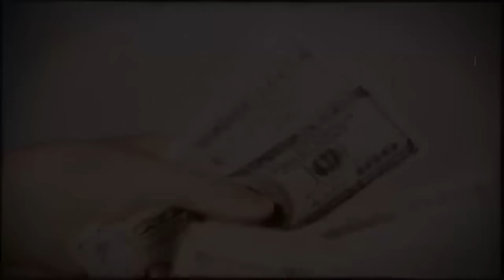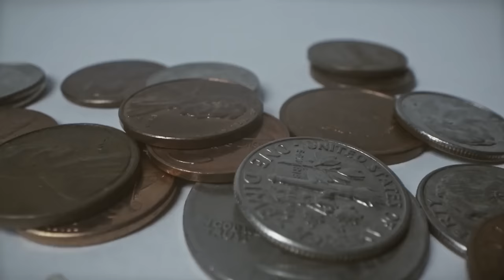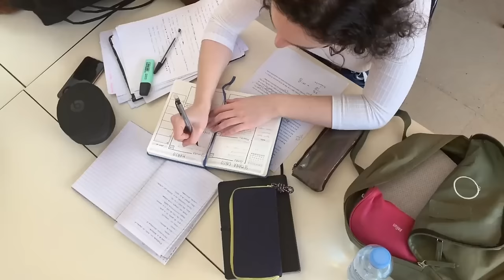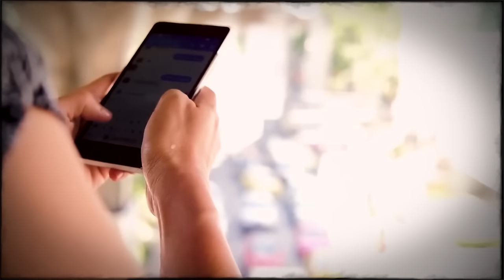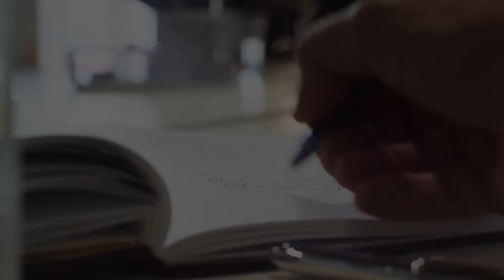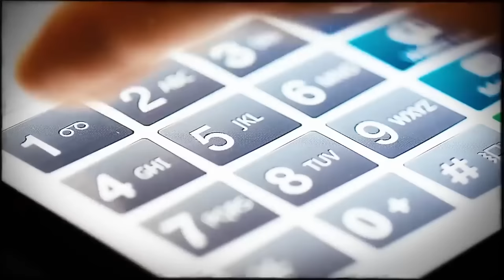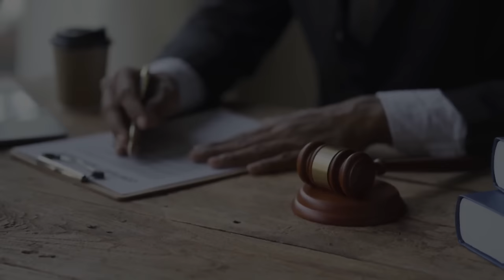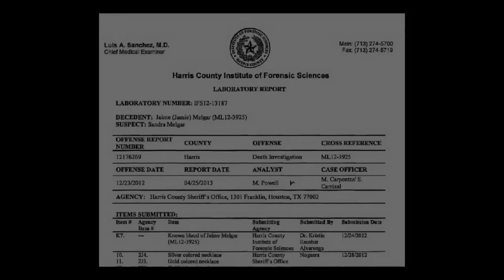TRUE CRIME COMPILATION | +25 Cold Cases & Murder Mysteries | +7 Hours | Documentary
Timeline
case 1 \ 00:00:00
case 2 \ 00:20:32
case 3 \ 00:35:31
case 4 \ 00:58:41
case 5 \ 01:18:58
case 6 \ 01:39:50
case 7 \ 02:07:59
case 8 \ 02:22:20
case 9 \ 02:39:10
case 10 \ 02:57:41
case 11 \ 03:08:16
case 12 \ 03:31:31
case 13 \ 03:49:25
case 14 \ 03:59:31
case 15 \ 04:08:11
case 16 \ 04:19:30
case 17 \ 04:36:56
case 18 \ 04:51:11
case 19 \ 05:05:50
case 20 \ 05:25:00
case 21 \ 05:44:11
case 22 \ 06:06:03
case 23 \ 06:20:29
case 24 \ 06:53:57
case 25 \ 07:09:30